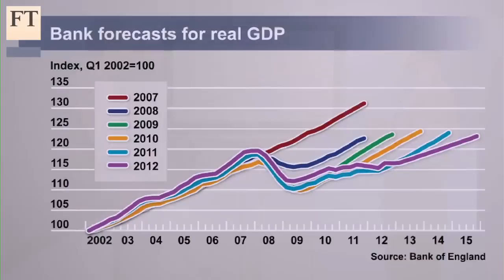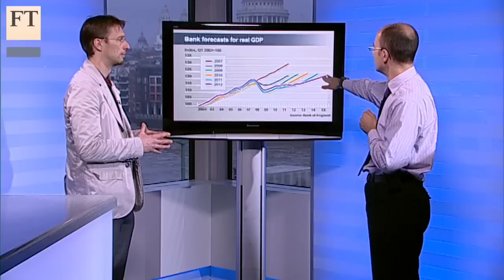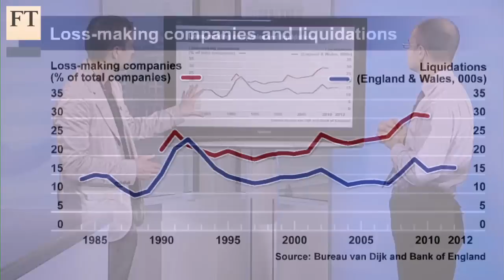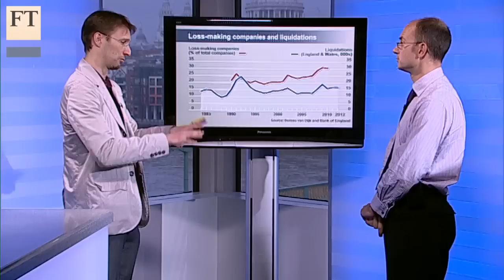Where's the promised good news?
The Bank of England's quarterly report on the UK economy this week suggests David Cameron's bullish outlook just a month ago may be unjustified. Chris Giles, economics editor, explains to economics leader writer Martin Sandbu why the gloom is persisting with fractional growth and rising inflation.